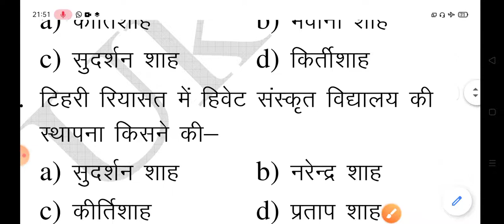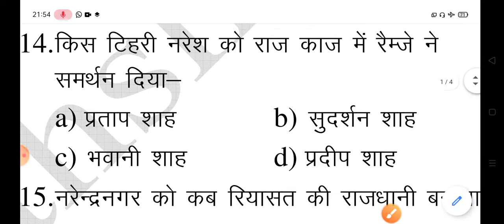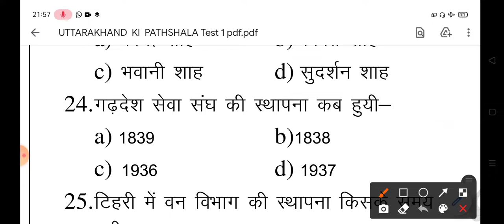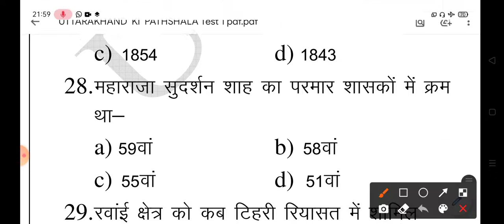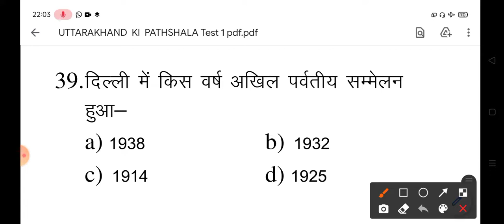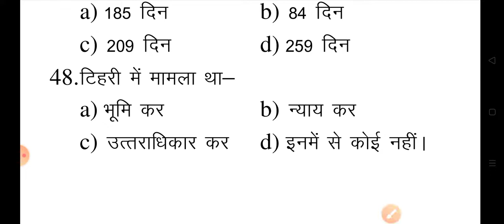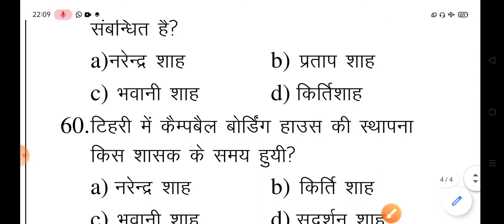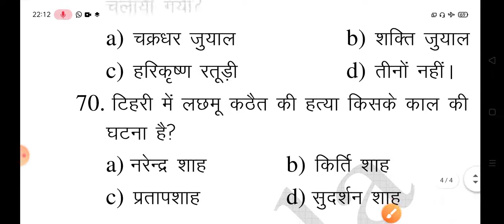टिहरी रियासत से सम्बंधित महत्वपूर्ण प्रश्नtehari riyasat ka itihas | prshan uttar | tihari riyasat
टिहरी रियासत के इतिहास से सम्बंधित सभी महत्वपूर्ण प्रश्न।
tihari ka itihas
tihari ke raja
tihari riyasat
tihari ke naresh
history of tihari
tehari ka itihas
tihari ke parmar raja
uksssc

टिहरी का इतिहास
टिहरी नरेशों का इतिहास
प्रश्न उत्तर